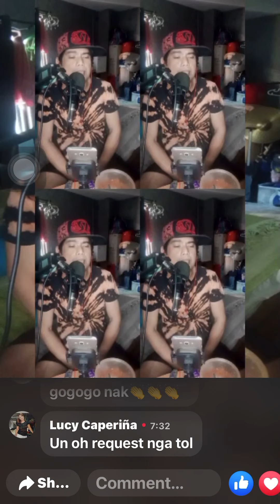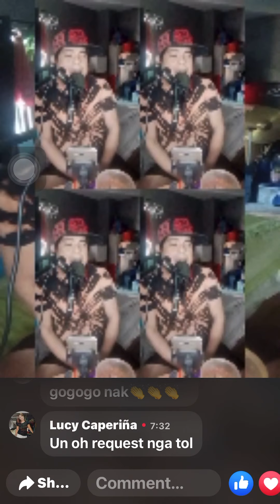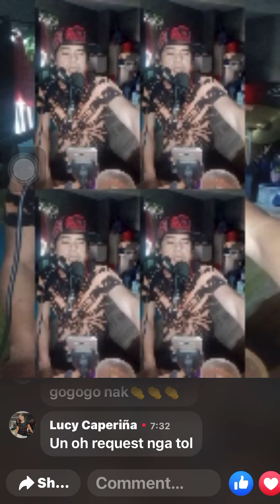Here I am cover by Alan Periquet